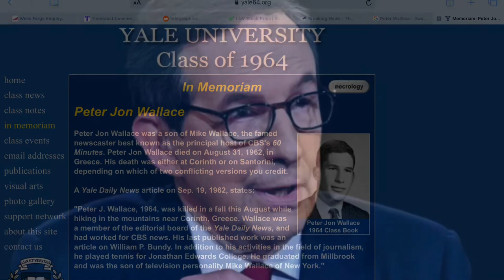How Each 60 MINUTES Cast Member Died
Background on the original  cast of 60 minutes who have passed on with some trivia at the end.
Highlighting: Mike Wallace, Harry Reasoner, Morly Safer, Bob Simon, Andy Rooney  and Ed Bradley with photos
of some of their stories.